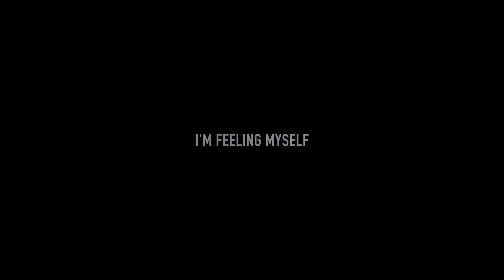ROUTINE MAKEUP SANS FOND DE TEINT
Holaaa !! Pour cette petite vidéo chill du dimanche, j'ai décidé de vous partager ma routine makeup sans fond de teint ! En vérité c'est le makeup que je fais le plus souvent, je trouve qu'il donne vraiment un teint frais et bonne mine. J'espère que ça vous plaira !